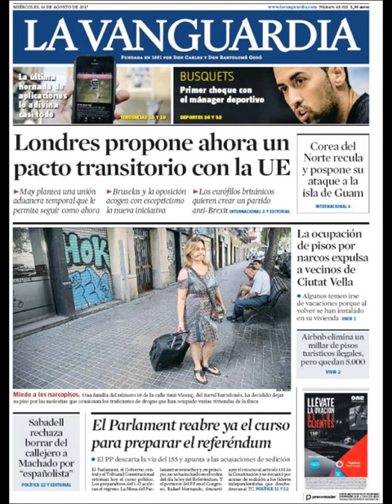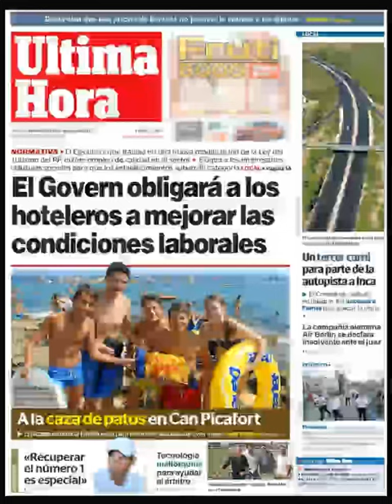Noticias Miércoles 16 Agosto 2017 Titulares Portadas Diarios Periódicos España Spain